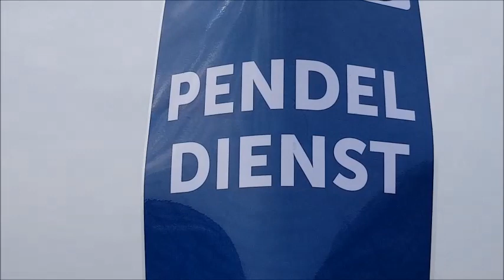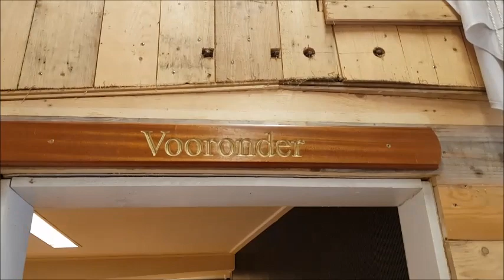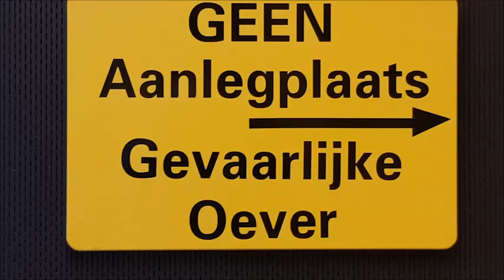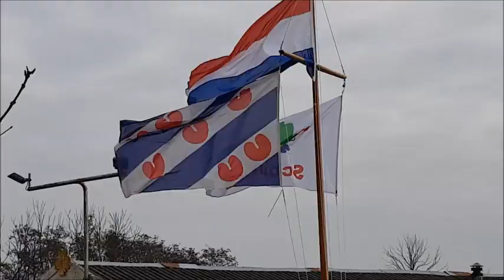22e Baden Powell-Tocht georganiseerd door Scouting de Linde Wolvega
22e Baden Powell-Tocht in Wolvega en Omstreken georganiseerd door Scouting de Linde Wolvega. De tocht wordt gelopen over afstanden van 5, 10 en 15 kilometer door Wolvega en de omringde pittoreske dorpjes lopen waar de bekende Nederlandse koloniale bestuurder Peter Stuyvesant in 1610  is geboren. Jan Menger verteld hierover in het filmpje; Zaterdag 2 maart 2019